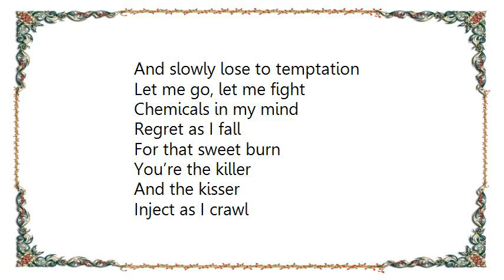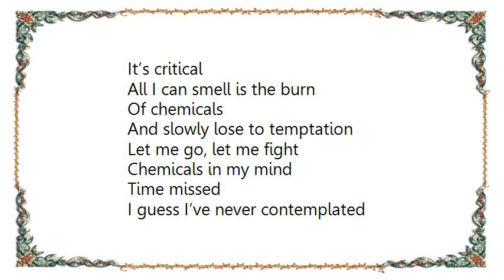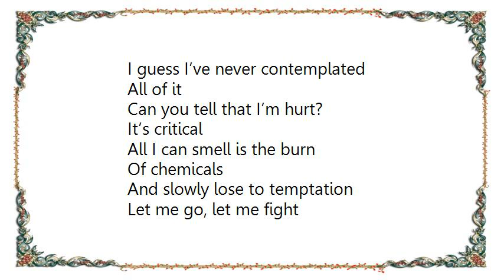Brian Welch - Chemicals Har Megiddo Remix Lyrics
[Lyrics Brian Welch - Chemicals Har Megiddo Remix]
The lies that you sell
They offend me
You’re the killer
And the kisser
Try to not tell
All my secrets
Stop the pressure
Hear the whisper
Watching myself fade away
How long will I live so broken?
A fallen friend, no family
How long will I keep failing?

Can you tell that I’m hurt?
It’s critical
All I can smell is the burn
Of chemicals
And slowly lose to temptation
Let me go, let me fight
Chemicals in my mind

Regret as I fall
For that sweet burn
You’re the killer
And the kisser
Inject as I crawl
To my master
Stop the pressure
Hear the whisper

Time missed
I guess I’ve never contemplated
All the time that I have missed
Time, stress
All the time wasted in stress
Time missed
All of it
Time, stress

I’m not a criminal
I hate the chemicals